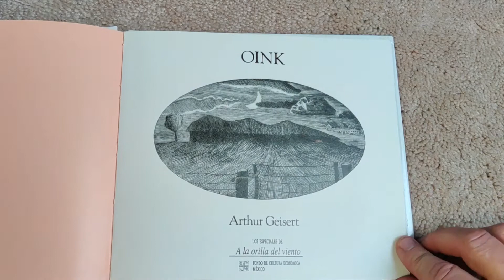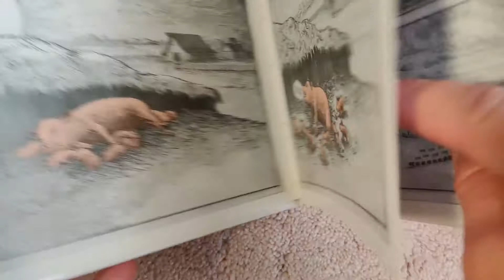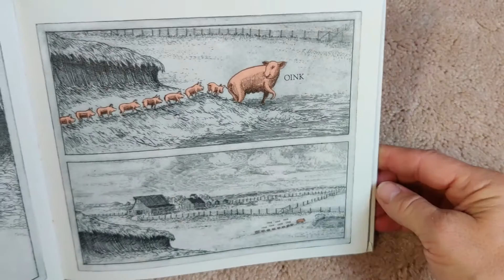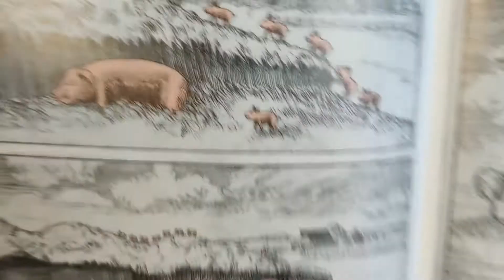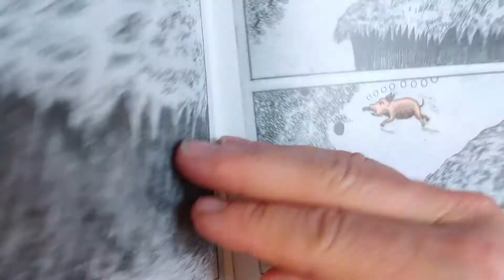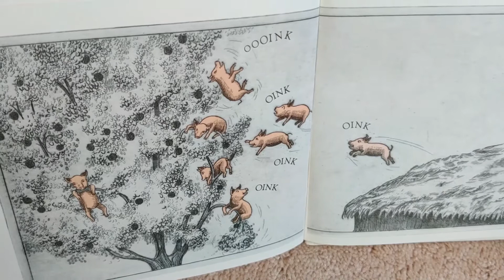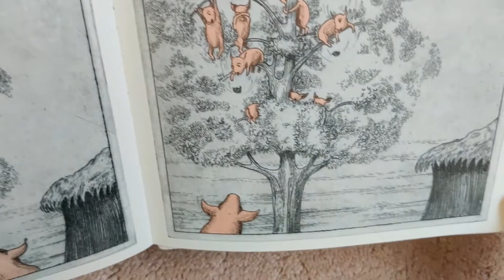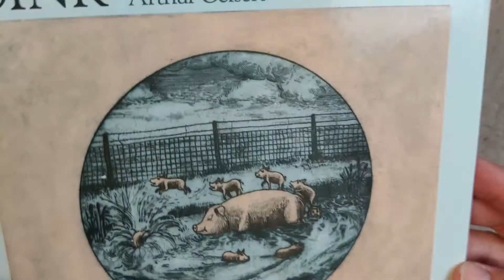Oink by Arthur Geisert Read Aloud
Let's go to the farm! Join us for a musical journey with some fun and silly animals!